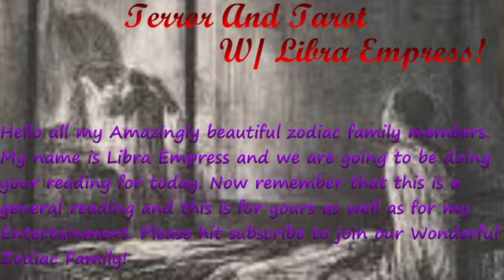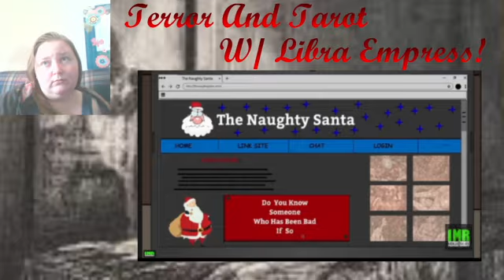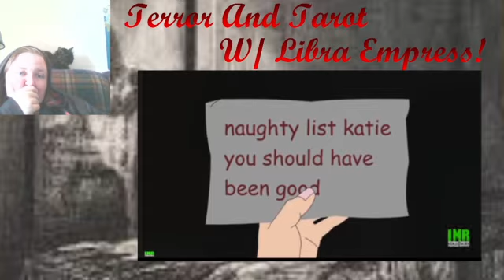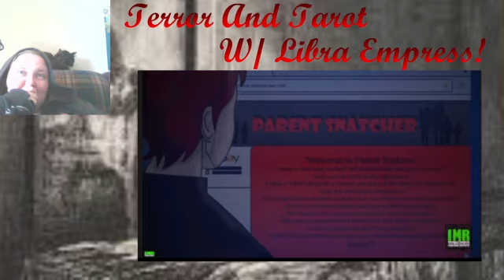Terror And Tarot With Libra Empress!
Thank you so much IMR Scary Tales. They own the rights to these 3 animations, I enjoyed reacting to them with my beautiful zodiac family. The link to their YouTube channel is...